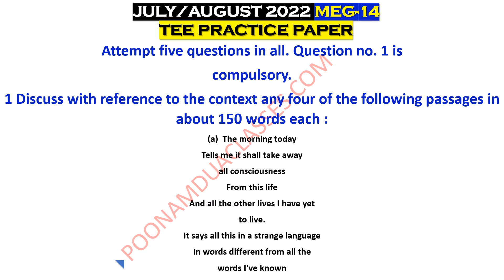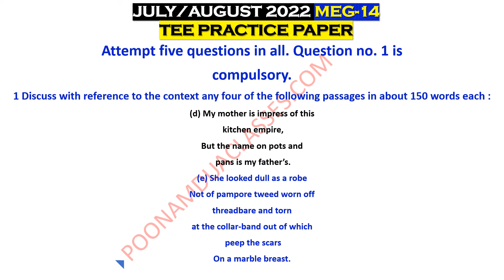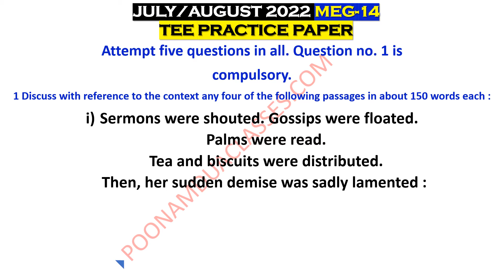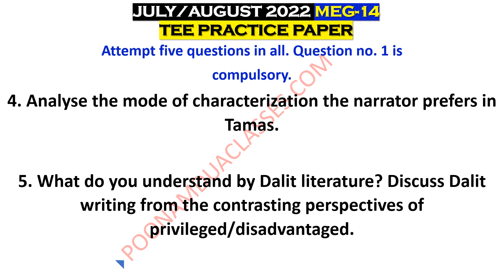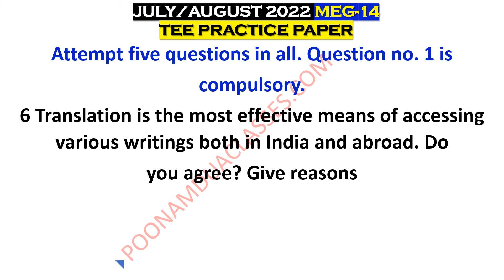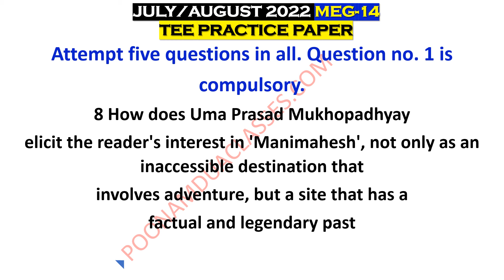MEG 14 Contemporary Indian Literature in English Translation Guess Paper JULY/AUGUST 2022 TEE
MEG 14 Contemporary Indian Literature in English Translation Important Questions JULY/AUGUST 2022 TEE